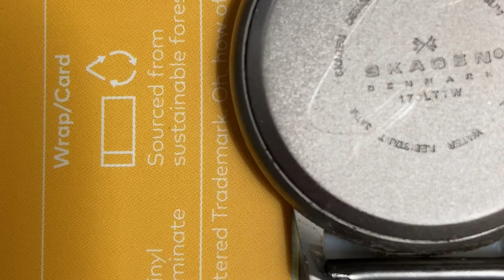Skagen 170LTTW battery 370 371 SR920SW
The Skagen titanium men's watch 170LTTW uses a SR920SW battery; the information was not easy for me to find online before.